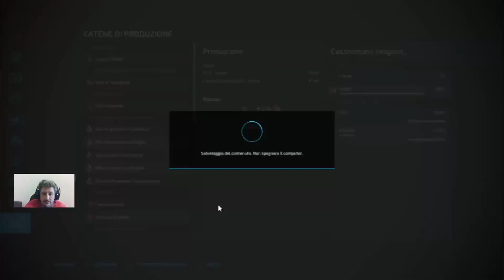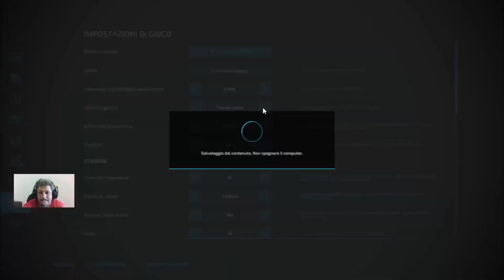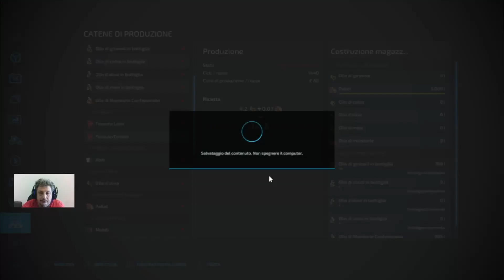Farming simulator 22 finalmente vendiamo tutti i bancali di frutta e verdura tanti soldi # 19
Oggi finalmente andremo a vendere sia le freagole che i pomodori ed l'insalata facendo tanti soldi, andremo a comprare dei campi che ci serviranno per i girasoli e le patate buona visione.